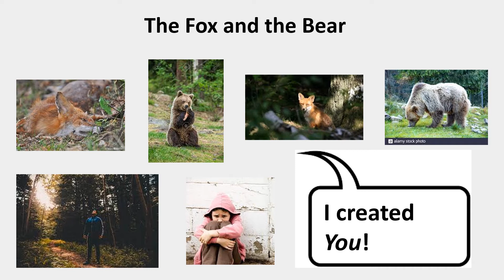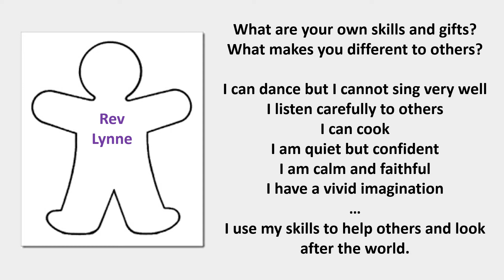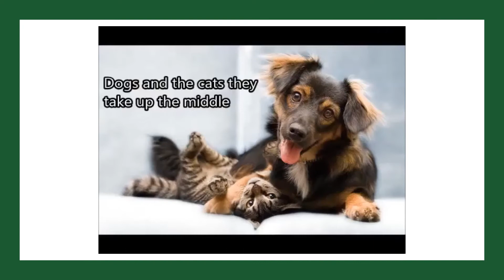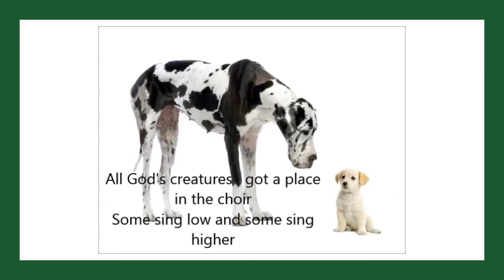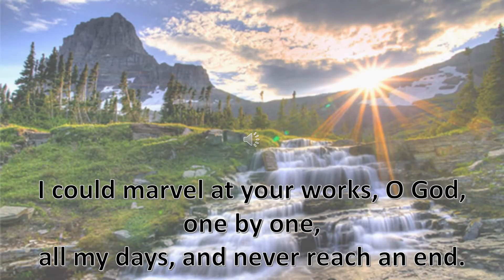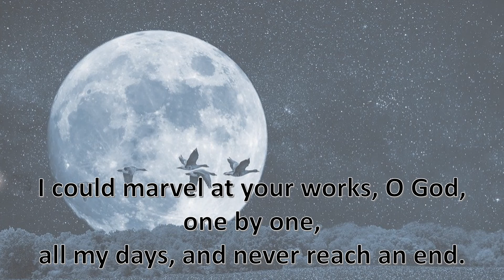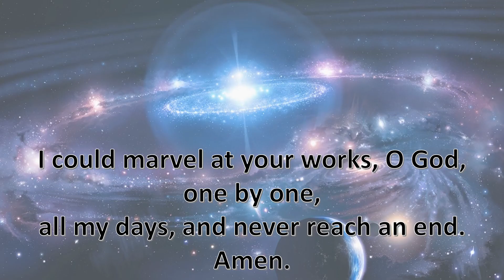Creation assembly 2 04/05/21